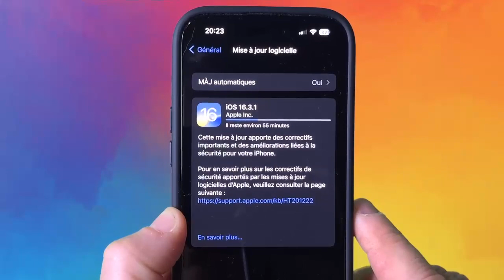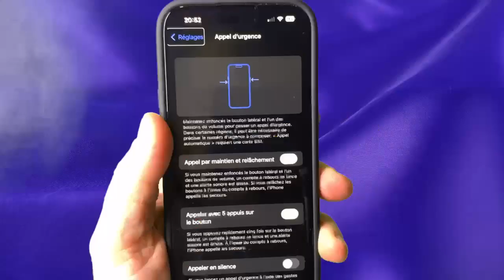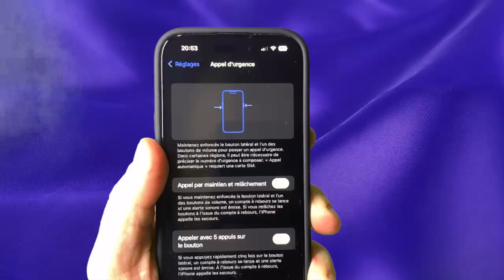iOS 16.3.1 disponible pour tous : une mise à jour iOS URGENTE pour votre iPhone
iOS 16.3.1 disponible pour tous une mise à jour super importante à faire pour votre iPhone. iOS 16.3.1 apporte de nouvelles fonctions de sécurités pour votre iPhone et des corrections de bugs lié à iCloud. une Mise à jour Urgente à faire absolument.